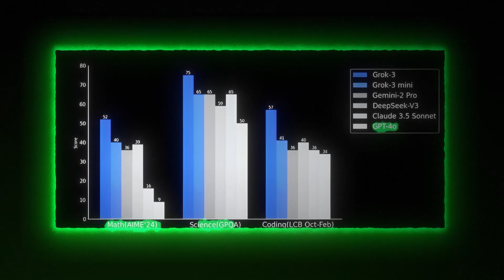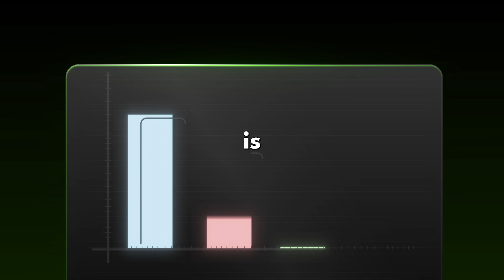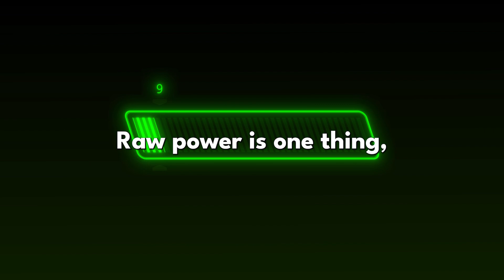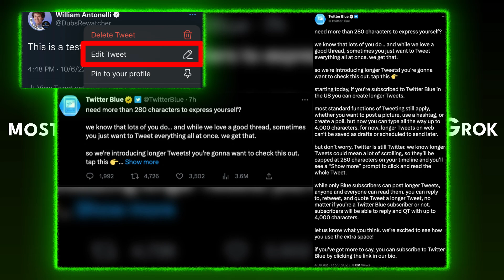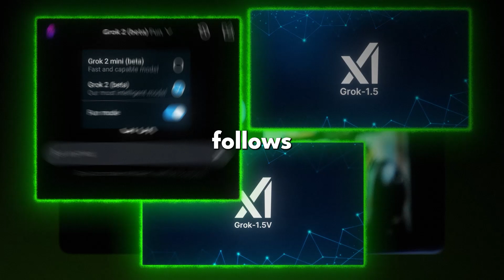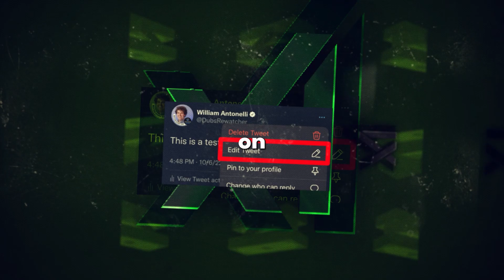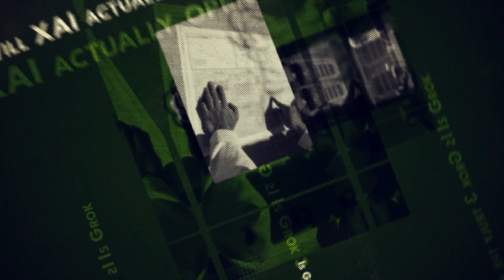"Elon Musk’s Grok 3 vs. OpenAI – The Ultimate AI Battle!"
Grok 3 is here, and Elon Musk claims it’s the most powerful AI yet! But is it really ahead of OpenAI and DeepSeek, or just hype?

With 200,000 Nvidia H100 GPUs powering XAI’s Colossus data center, Grok 3 is built to dominate math, science, and coding benchmarks. But its $40/month paywall, closed-source model, and Musk’s history of rivalry with OpenAI raise serious questions.

Key Topics Covered:
How Grok 3 outperforms OpenAI in AI benchmarks
The secret weapon behind XAI’s Colossus data center
Is Grok 3 truly open-source? Or just another broken promise?

Watch now to uncover the truth about Grok 3!